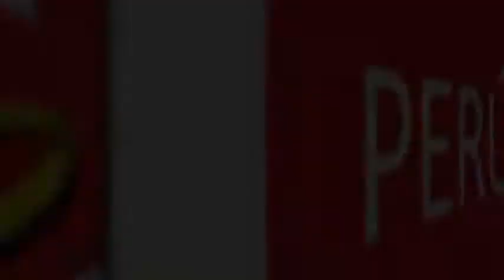LOS ESFUERZOS POR MEJORAR LA SALUD DE LA POBLACIÓN SON BATALLAS QUE NUNCA TERMINAN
La ministra de Salud, Midori De Habich Rospigliosi, manifestó en su mensaje por el 78° Aniversario del Ministerio de Salud (Minsa) que los esfuerzos por mejorar la salud de la población son batallas que no van a terminar.

"El Minsa es de todos los peruanos, han sido sus trabajadores y el personal de salud en todo el territorio de la patria, desde las zonas más alejadas, quienes han librado las batallas contra grandes epidemias y enfermedades, como la que significó el sacrificio de Daniel Alcides Carrión".